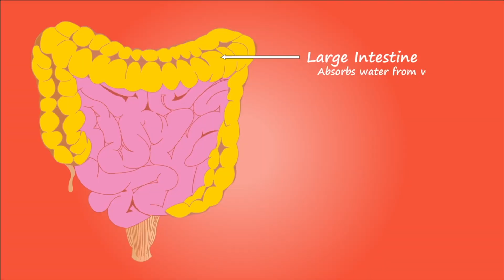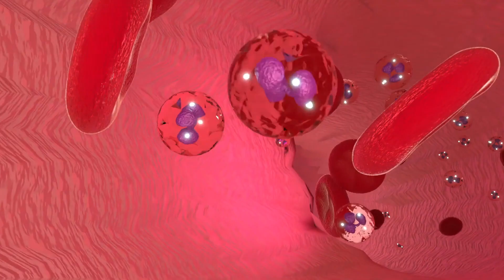The Surprising Health Benefits of This Root Vegetable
Discover the amazing health benefits of red beets in this informative video. From improving blood flow to aiding in digestion, red beets are a nutrient-packed superfood that should be a regular part of your diet. Learn how to incorporate red beets into your meals and start reaping the benefits today!